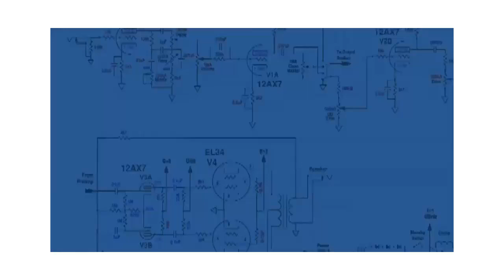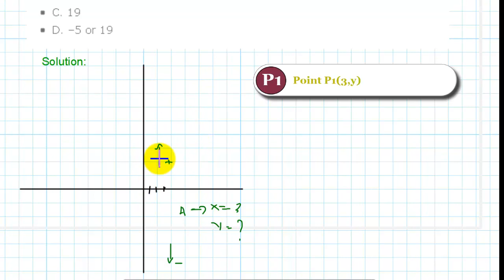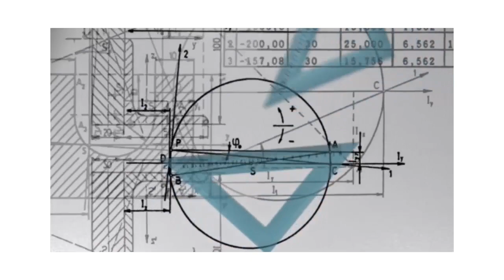📏 If the distance between points (3, y) and (8, 7) is 13, then y is equal to | Distance Problem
If the distance between points (3, y) and (8, 7) is 13, then y is equal to
    A. 5 or –5
    B. 5 or 19
    C. 19
    D. –5 or 19

Plus some significant comparison lecture on distance formula and how to find y coordinate of the second point given the first point coordinates and the distance between points.

Filipino Professionals
Engineering Formulas
Engineering Resources
Board Exam Reviewers
Review Classes
Study Guides
Practice Problems
Practice Tests
Problem Solving
Licensure Exams
Study Materials
Exam Strategies
Review Materials
Professional Exams
Engineering Board Exams
Exam Tips
Educational Resources
Study Resources
Study Groups
Technical Tutorials
Certification Preparation
Online Courses
Continuing Education
Resource Hub
Expert Advice
Learning Community
Academic Support